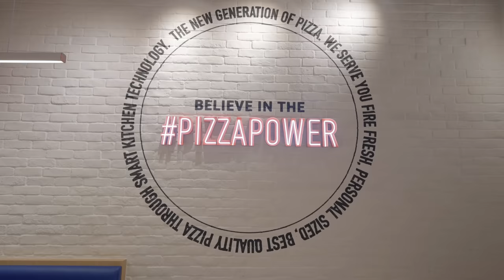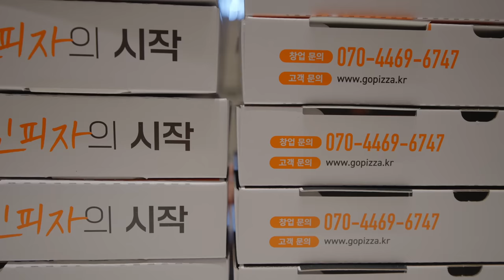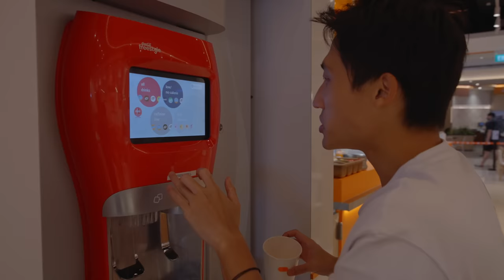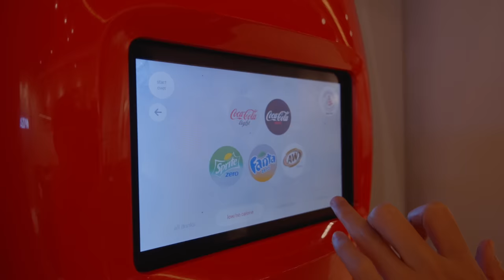12 PIZZAS EATEN?! | Korean Style Pizzas Eating Challenge in Singapore! | GOPIZZA FULL MENU MUKBANG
In this video, we swing by GoPizza at Suntec City to do a pizza eating Mukbang! Megan went crazy again and order their entire menu!

Watch the entire video to see if we're able to finish the full menu at GoPizza Singapore!

Pizzas eaten:
Meat Mania
Seafood Galore
Arugula Cheese
Beef Bulgogi
Bacon Potato,
Yangnyum Chicken
Fire Chicken
BBQ Chicken
Blue Cheese
Pepperoni, Hawaiian
Ham and Cheddar

Megan Chia - @meggychiaaaa

5 Purvis Street, #01-03, Singapore